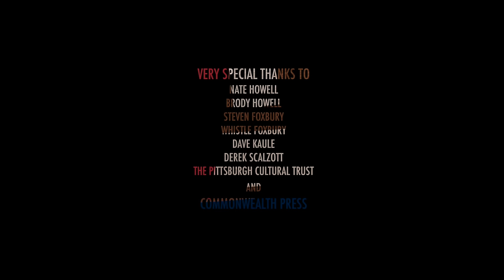Sean Rowe - "Newton's Cradle"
"Newton's Cradle" by Sean Rowe from the album 'New Lore,' available now